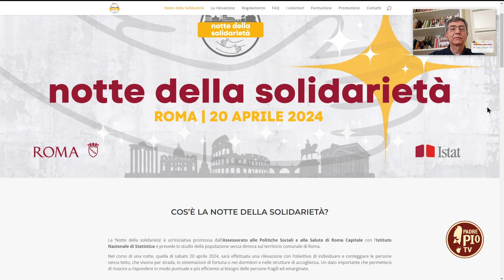La notte della solidarietà (Just Today 20 Aprile 2024)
Roma Capitale e Istat promuovono l’iniziativa del 20 aprile 2024 volta a raccogliere i dati relativi ai senza tetto dell’anello ferroviario di Roma.
La rilevazione avverrà dalle 19.00 alle 24.00 grazie al lavoro di centinaia di volontari. Ci ha parlato dell’iniziativa il dott. Giovanni Impagliazzo, dell’Assessorato Politiche Sociali Roma Capitale.